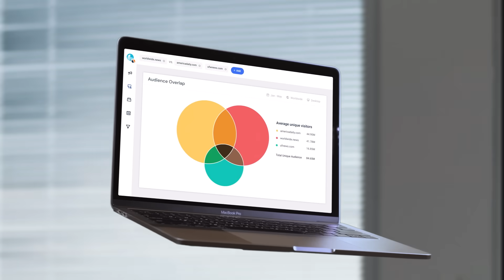Research Like a Boss. Win Your Market.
You make crucial business decisions every day to drive your company’s growth. To make your decisions great, you need to know the ins and outs of your market.  Similarweb Digital Research Intelligence lets you make winning business strategies, without the guesswork. Get to know your market & your audience and reveal the strengths and weaknesses in your biggest rivals’ digital performance. Start today!